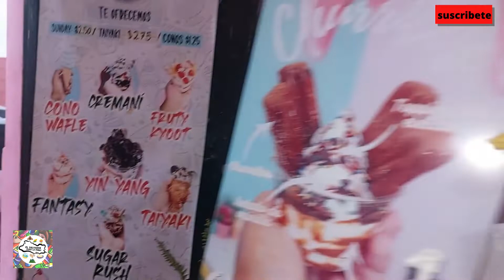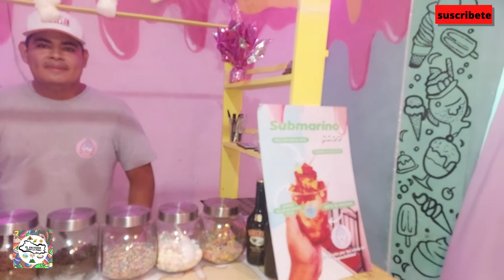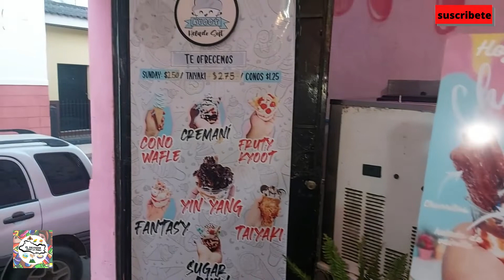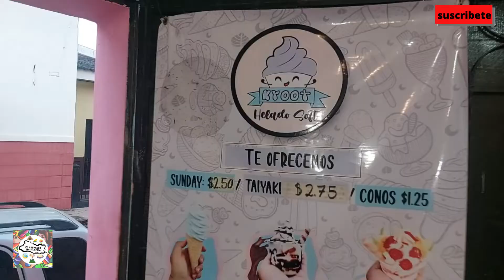HELADOS UNICOS EN MI PAIS